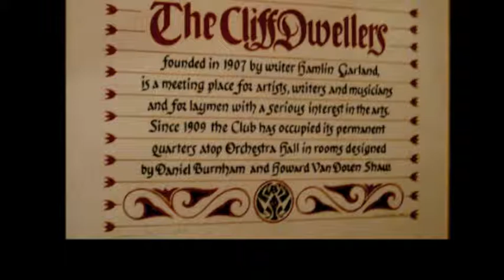Frank Lloyd Wright and Jens Jensen: Driving Forces of the American Future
Frank Lloyd Wright and Jens Jensen epitomized the shift in American design towards the crafting of a recognizably national aesthetic. Both men were largely self-educated , and both men drew heavily on their childhood experiences  of the natural world as inspiration for their professional work. Additionally, both Jensen and Wright were famed for their forceful personalities: where Wright was intense and argumentative, often embroiled in public scandal, Jensen was equally intense in his advocacy for public green space, though he avoided personal ruination in the gossip columns.